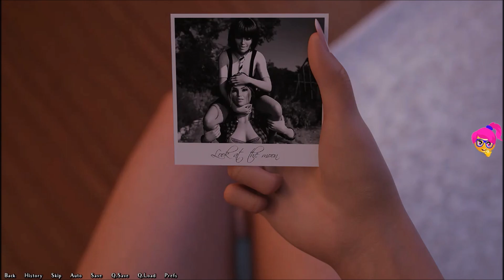Being A DIK- Part 38 - Episode 7: True Colors - Josy hide!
1. Regrets – Causmic (00:00-02:14)
  2. Things Are Going Southampton - Verified Picasso (02:14-03:51)
  3. Drop - Anno Domini Beats (03:51-06:50)
  4. Voices - Patrick Patrikios (06:50-08:23)
  5. Breeze - Delicate Steve (08:23-09:37)
  6. Critter Cruise - Matt Harris (09:37-12:51)
  7. Prism - Bobby Richards (12:51-15:25)
  8. Forever - Anno Domini Beats (15:25-19:18)
  9. Lights - Patrick Patrikios (19:18-21:44)
10. Simple - Patrick Patrikios (21:44-24:12)
11. Glacier - Patrick Patrikios (24:12-26:21)
12. Alternate - Vibe Tracks (26:21-30:04)
13. Stars and Constellations - Sarah, The Illstrumentalist (30:04-32:23)
14. Sailing - Anno Domini Beats (32:23-35:57)